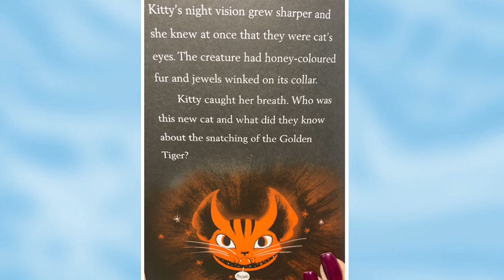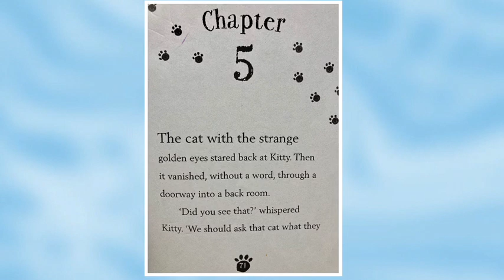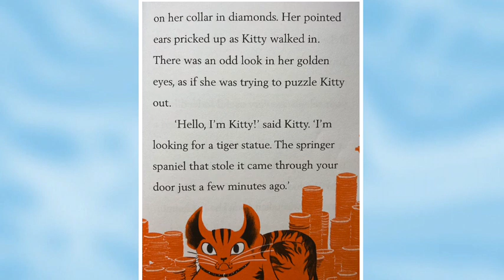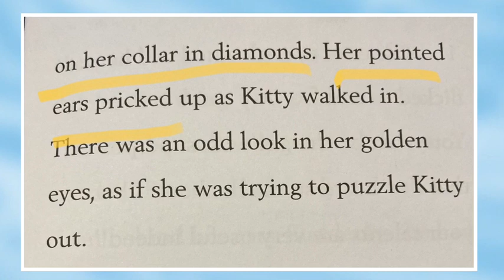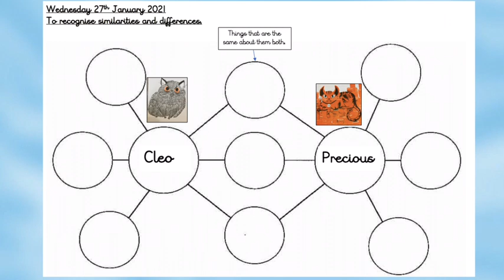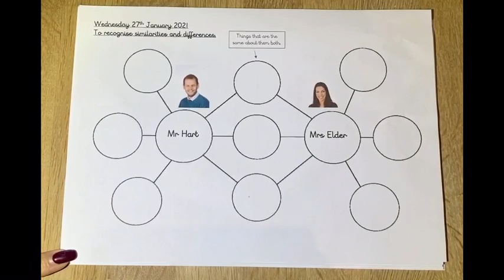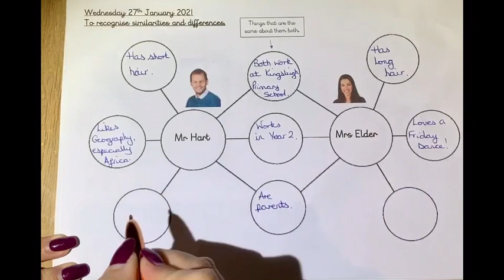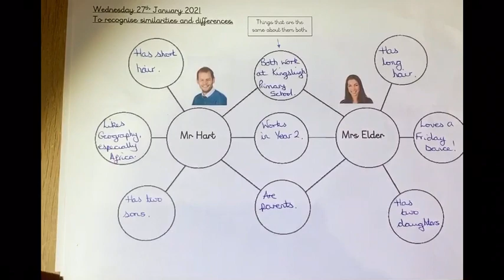Year 2 Reading Wednesday 27th January